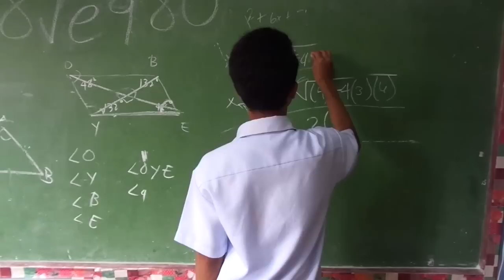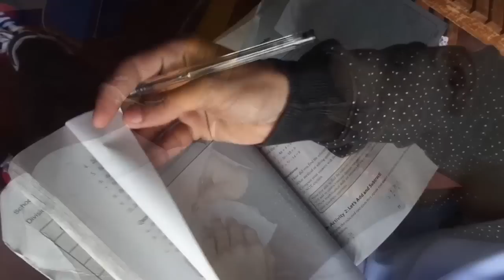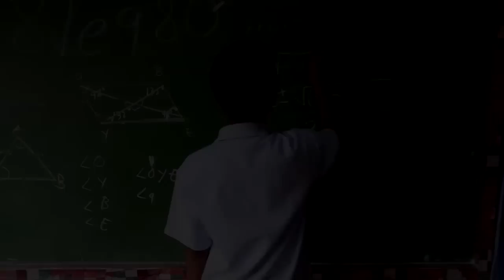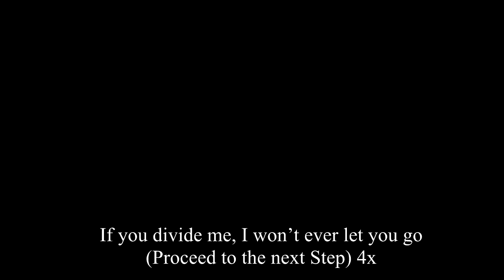Photograph ( Math Version )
Hello everyone,this was the music video me and my classmates created for our Math Project. Enjoy  :)